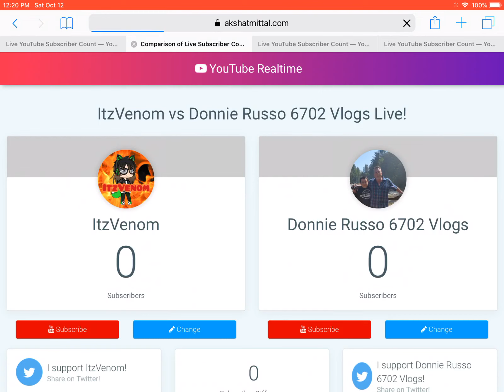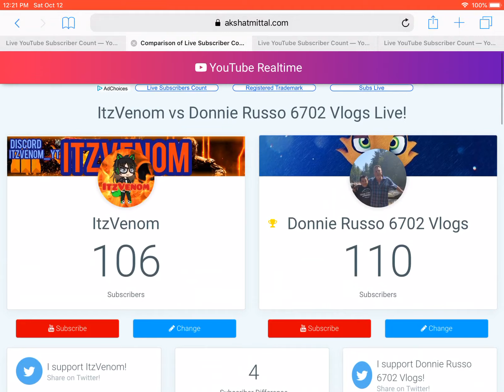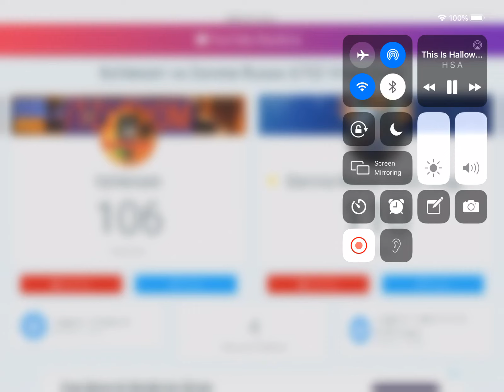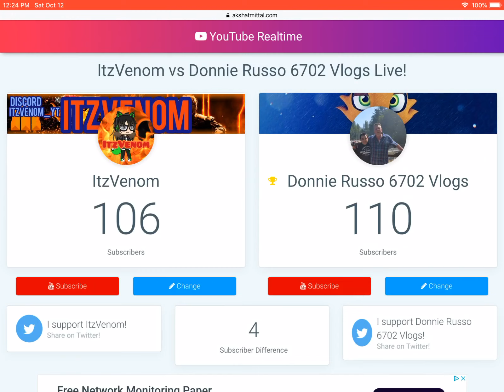Me and my friend got a neck and neck in subscribers